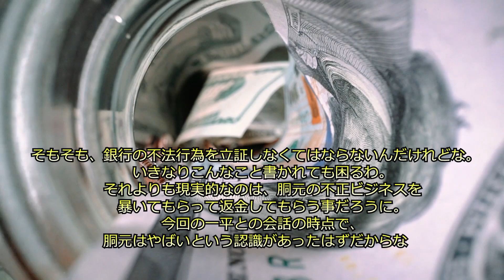【朗報】大谷翔平。３倍になってお金が返ってくる可能性が！！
みなさんの意見・感想をコメント欄でお待ちしています！
このチャンネルでは毎日野球に関するニュースを動画にまとめてお届けしています。